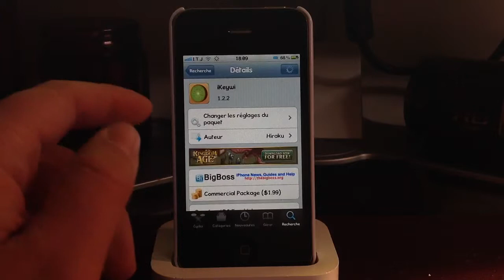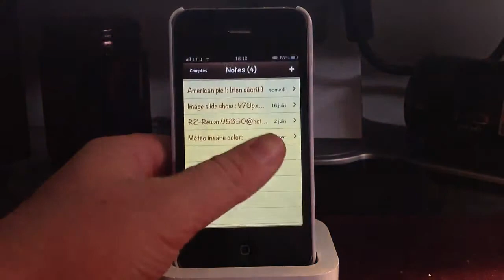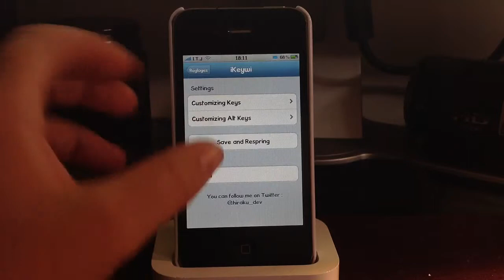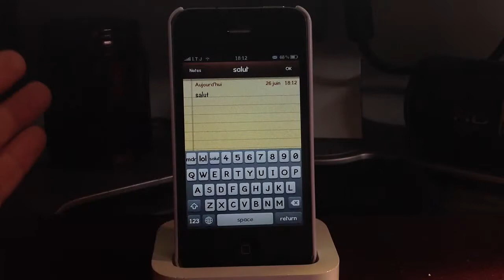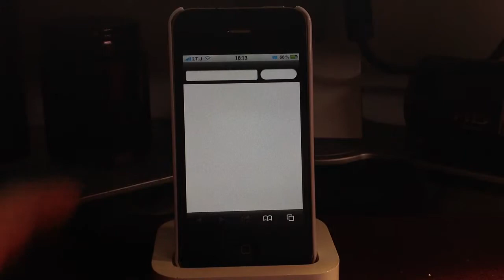Ikeywi pouvoir avoir une quatrième ligne sur sont clavier (iPhone/iPodtouch)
Ikeywi va vous pertmettre de personnaliseé une quatrième ligne sur votre clavier mais que sur les clavier en QWERTY ! Vous pouvez mettre le message que vous voulez inscrire ce que vous voulez dans ces touches !

Nom:Ikeywi
Source:BigBoss
Prix:$1.99